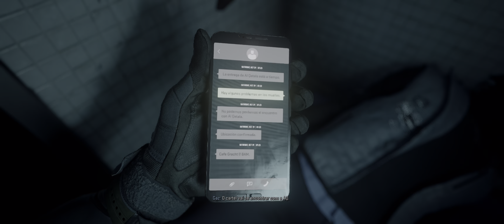Call of Duty Modern Warfare 2 (2022) PC [CONFIRA] PARTE 2